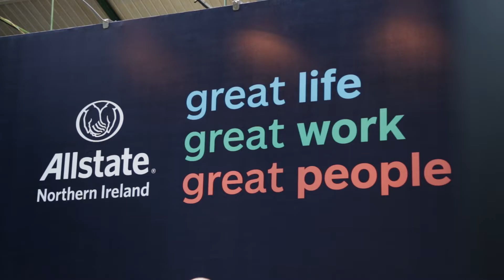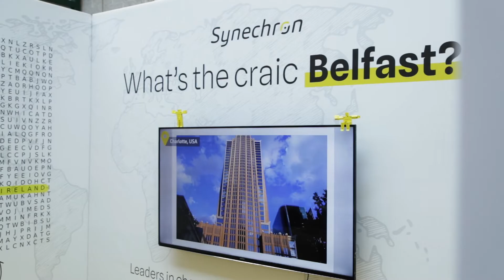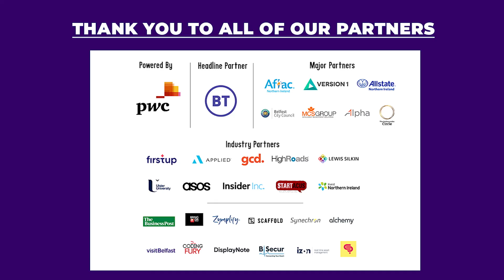Digital DNA 2022 Highlights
Digital DNA Belfast returned to St.George's Market on the 14th & 15th June 2022 and attracted over 3,000 attendees from all parts of the local tech community as well as attendees from the UK and ROI for the 10th edition of the biggest tech and digital event in Northern Ireland.

Over 120 speakers took part in 80 + unique talks and panel discussions covering a wide range of topics from the tech industry along, with a dedicated Startup Zone and marketplace for over 40+ companies.

Digital DNA will return to Belfast in 2023 on the 6th and 7th June 2023.